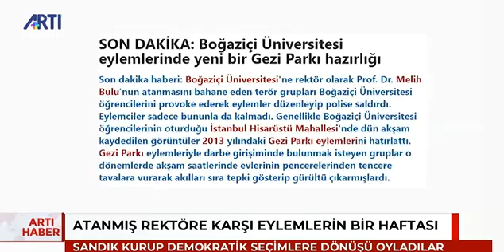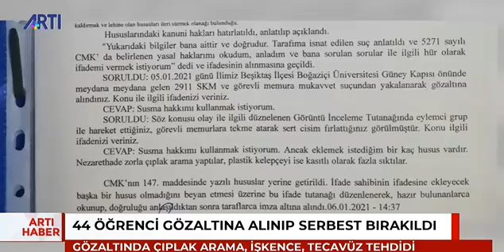Boğaziçi Üniversitesi'nde bir haftadır neler yaşanıyor?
BOĞAZİÇİ ÜNİVERSİTESİ'NDE BİR HAFTADIR NELER YAŞANIYOR? ÖĞRENCİLER NEYE TEPKİ GÖSTERİYOR? ÖĞRENCİLERİN EYLEMLİLİKLERİ NASIL BAŞLADI VE NASIL DEVAM EDİYOR? DETAYLAR, GELİŞMELERİ HAFTA BOYUNCA TAKİP EDEN ARTI TV MUHABİRİ SULTAN EYLEM KELEŞ'İN HABERİNDE…